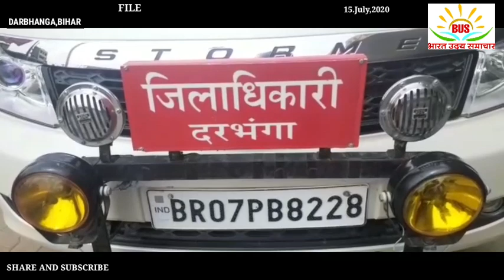Lockdown ko Lekar DM Ne saaf Kar Diya ye Sabhi dukane Khule Rahegi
*लॉकडाउन को लेकर की गई ऑनलाईन बैठक*
*हर खेत को पानी पहुँचाने को लेकर किया जाएगा सर्वें*
*बाढ़ की स्थिति की ली गयी जानकारी*

दरभंगा, 15 जुलाई 2020, जिला पदाधिकारी, दरभंगा डॉ. त्यागराजन एस.एम. ने जिले के सभी अनुमण्डल पदाधिकारी, अनुमण्डल पुलिस पदाधिकारी, प्रखण्ड विकास पदाधिकारी, सभी थानाध्यक्ष के साथ ऑनलाईन बैठक कर बिहार में 16 जुलाई से 31 जुलाई 2020 तक किए गए लॉकडाउन का अनुपालन सख्ती से कराने के निर्देश दिए।
उन्होंने कहा कि केन्द्र सरकार के कार्यालय बन्द रहेंगे, लेकिन डिफेंस, सी.आर.पी.एफ., कोषागार, जन उपयोगी सामान जैसे पेट्रोलियम, सी.एन.जी., एल.पी.जी., पी.एन.जी., आपदा प्रबंधन, पावर जनरेशन एंड ट्रांसमिशन यूनिट, पोस्ट ऑफिस, एन.आई.सी. तथा सुरक्षा संबंधी पूर्व चेतावनी देने वाली एजेंसी खुले रहेंगे।
राज्य सरकार के कार्यालय और इसके ऑटोनोमस बॉडीज, कॉर्पोरेशन इत्यादि बन्द रहेंगे, लेकिन पुलिस, होमगार्ड, सिविल डिफेन्स, आग्निशमन, आपदा प्रबंधन, निर्वाचन और कारागार खुले रहेंगे।
जिला प्रशासन, कोषागार, आई.टी. सेवा, बेल्ट्रॉन सेवा, विद्युत, जलापूर्त्ति, स्वास्थ्य, स्वच्छता, खाद्य आपूर्त्ति, जल संसाधन, कृषि, पशुपालन, नगर निकाय, वन विभाग, नर्सरी, पौधारोपण, वन में अग्निशमन, समाज कल्याण इत्यादि खुले रहेंगे। लेकिन इन कार्यालयों में न्यूनतम कर्मी 33 प्रतिशत से अनधिक ही काम करेंगे और कर्मियों के रोस्टर का निर्णय कार्यालय प्रधान द्वारा लिया जाएगा।
ए.टी.एम., बैंक, इंश्योरेंस, गैरेज खुले रहेंगे। होटल, रेस्टोरेंट्स और ढ़ाबा खुले रहेंगे, लेकिन केवल होम डिलेवरी एवं पैक सामान प्रदान किया जाएगा।
हॉस्पिटल एवं मेडिकल से संबंधित से सभी सरकारी एवं निजी संस्थान खुले रहेंगे सभी डिस्पेंसरी, जाँच घर, क्लीनिक, नर्सिंग होम, एम्बुलेंस कार्यरत रहेंगे। पशु चिकित्सा से संबंधित से सभी संस्थान खुले रहेंगे तथा संबंधित चिकित्सक एवं कर्मी कार्यरत रहेगें। अत्यावश्यक सामान यथा सब्जी, फल, डेयरी, मीट/मछली की दुकानें खुली रहेंगी। पशु-चारा, कृषि इनपुट की दुकाने खुली रहेगी। प्रिंट एवं इलक्ट्रॉनिक मिडिया कार्यरत रहेंगे। टेली कम्युनिकेशन्स, इन्टरनेट सर्विस, ब्रॉडकास्टिंग और केवल सर्विस कार्यरत रहेंगे। ई-कॉमर्स, पेट्रोल पम्प, कोल्ड स्टोरेज, प्राइवेट सिक्योरिटी सेवा चालू रहेगा। होटल/मोटेल्स/लोजेज, खान-पान की दुकानें खुलेंगी लेकिन केवल होम-डिलीवरी/टेक अवे सेवा प्रदान किया जाएगा।
गैराज मरम्मति एवं मेंटेनेंस, मोबाईल मरम्मति की दुकाने खुले रहेंगे। उद्योग केन्द्र को कोविड-19 से सावधानी के लिए दिये गए निर्देश के साथ खोला जा सकेंगा। माल वाहक वाहन, टैक्सी, ऑटोरिक्शा, सरकारी कर्मी के सरकारी एवं निजी वाहन उनके पास पहचान पत्र के साथ अनुमान्य होंगे।
सभी तरह के विनिर्माण संबंधी गतिविधि कार्यरत रहेंगे। कृषि से संबंधित सभी गतिविधि एवं दुकानें कार्यरत रहेंगी। सभी तरह के शौक्षणिक संस्थान बन्द रहेंगे, सभी तरह के धार्मिक संस्थान बन्द रहेंगे। सभी तरह के सामाजिक/राजनैतिक/खेल/मनोरंजन/सांस्कृतिक/धार्मिक कार्यक्रम प्रतिबंधित रहेंगे। सभी तरह के वाणिज्यक एवं निजी संस्थान बन्द रहेंगे।
वरीय पुलिस अधीक्षक श्री बाबु राम ने सभी अनुमण्डल पुलिस पदाधिकारी एवं सभी थानाध्यक्षों को 16 जुलाई से लॉकडाउन का सख्ती से अनुपालन करने के निर्देश दिए।
जिलाधिकारी ने कहा कि प्रधानमंत्री गरीब कल्याण रोजगार योजना से संबंधित सभी कार्य यथावत् चलते रहेंगे। मास्क के विरूद्ध अभियान चलता रहेगा। मेडिकल से संबंधित सेवाओं को छोड़कर शेष सभी प्रकार की दुकानें जिन्हें खोलने की अनुमति प्रदान की गई है वे प्रातः 06 बजे से संध्या 06 बजे तक ही खुलेंगे। मेडिकल सेवा अहर्निश कार्यरत रहेगा।
लॉकडाउन जिला मुख्यालय, सभी नगर निकाय, सभी अनुमण्डल मुख्यालय एवं सभी प्रखण्ड मुख्यालय में लागू रहेगा।
जिलाधिकारी ने मंडल कारा, दरभंगा के काराधीक्षक संदीप कुमार को निर्देश दिया कि जेल के अन्दर बैरक में रहने वाले सभी व्यक्ति चाहे वह कैदी हो या कर्मी किसी भी हाल में जेल के बाहर नहीं आएगें तथा बाहर के कर्मी अन्दर नहीं जाएंगे। कारागार को कंटेनमेंट जोन की तरह ट्रीट किया जाएगा।
जिलाधिकारी ने सभी प्रखण्ड विकास पदाधिकारी को कोविड-19 पोर्टल पर लाभुकों के विवरण की प्रविष्टि पूर्ण कराने के निर्देश दिए। उन्होंने प्रखण्ड विकास पदाधिकारी, बहेड़ी के प्रति प्रविष्टि की प्रतिशत् कम रहने के लिए नाराजगी व्यक्त की तथा प्रविष्टि में तेजी लाने के निर्देश दिए। साथ ही बहादुरपुर, गौड़ाबौराम, किरतपुर, घनश्यामपुर के प्रखण्ड विकास पदाधिकारी को भी प्रविष्टि में तेजी लाने के निर्देश दिए। उन्होंने कहा कि प्रविष्टि में जो भी मिसमैच है, उसे भी शीघ्र दूर किया जाए।
उन्होंने सभी अंचलाधिकारी को माननीय मुख्यमंत्री श्री नीतीश कुमार के द्वारा अगले 05 वर्षों में हर खेत को पानी के संकल्प के आलोक में कृषि विभाग द्वारा 18 जुलाई से 07 अगस्त तक उपलब्ध सिंचाई सुविधा का किये जाने वाले सर्वेक्षण कार्य को ससमय पूर्ण कराने के निर्देश दिए। उन्होंने कहा कि वर्त्तमान में हर खेत में सिंचाई की उपलब्ध सुविधा तथा सिंचाई का माध्यम की जानकारी दिया जाना है। इस कार्य के लिए कृषि समन्वयक एवं किसान सलाहकार को लगाया जा रहा है। प्रतिदिन सर्वेक्षण कार्य की निगरानी कर इसे ससमय पूरा करा लें।
जिलाधिकारी ने गौड़ाबौराम व घनश्यामपुर के अंचलाधिकारी से बाढ़ की स्थिति के संबंध में जानकारी ली। दोनों अंचलाधिकारी ने बताया कि पानी घट रहा है।
उन्होंने सभी अनुमण्डल पदाधिकारी को नए राशन कार्ड का वितरण कार्य शीध्र समाप्त कराने के निर्देश दिए।
उन्होंने कहा कि जिला के सभी 22 स्वीकृत पंचायत सरकार भवन का निर्माण कार्य शनिवार को (एक ही दिन में)